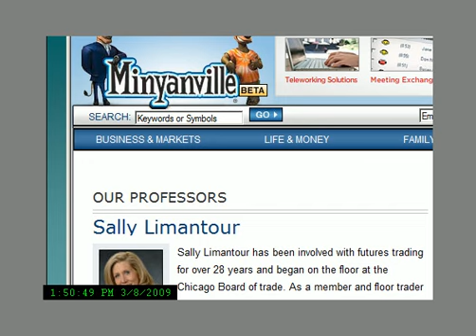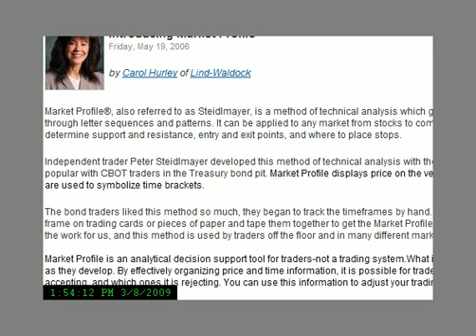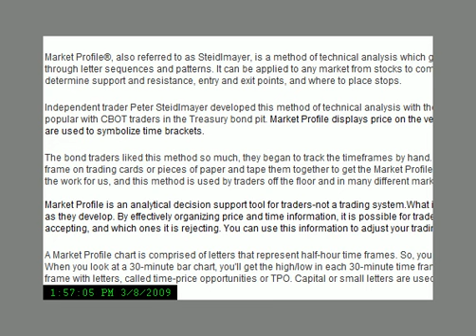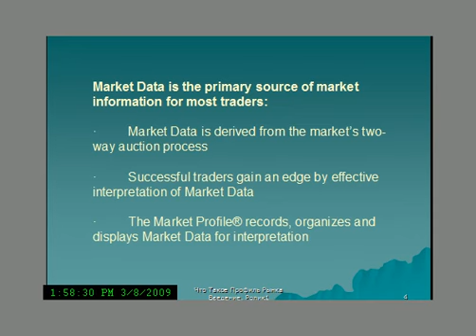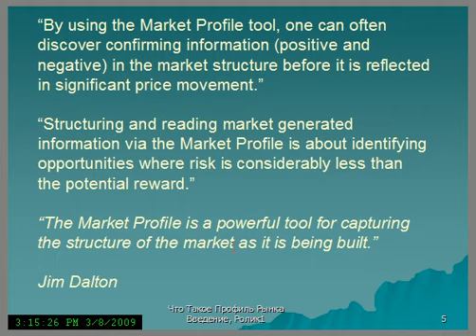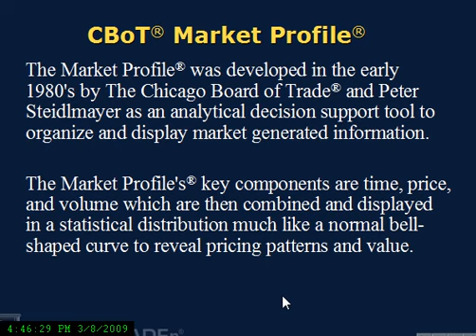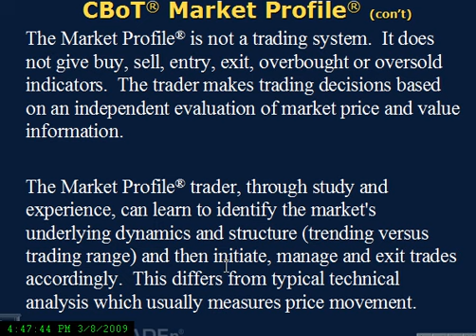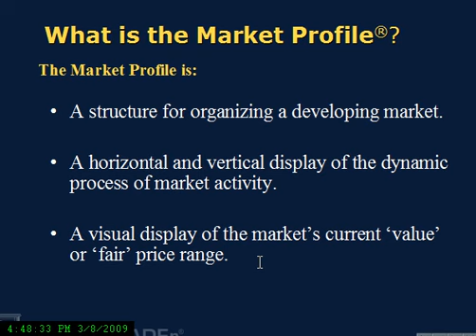Профиль Рынка за пол-часа), Часть 1.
УВЕДОМЛЕНИЕ О РИСКАХ: Торговля фьючерсами, валютными инструментами, и опционами очень рискованна и подходит не всем. Инвестор может потенциально потерять весь начальный капитал и более. Рисковый (свободный) капитал - это деньги, потеря которых не отразится на вашем финансовом благополучии и стиле жизни. Для торговли должен использоваться только рисковый капитал, и только людям, обладающим достаточным количеством торгового капитала, следует участвовать в такой торговле. Исторические результаты не являются показателями или гарантиями будущих результатов. Анатомия Профиля Рынка. История Профиля и начало перевода нобщеобразовательного ролика. Продолжение следует.